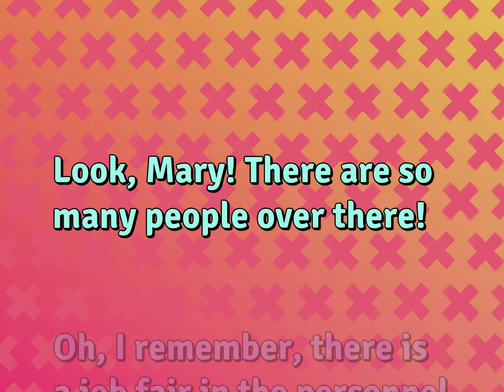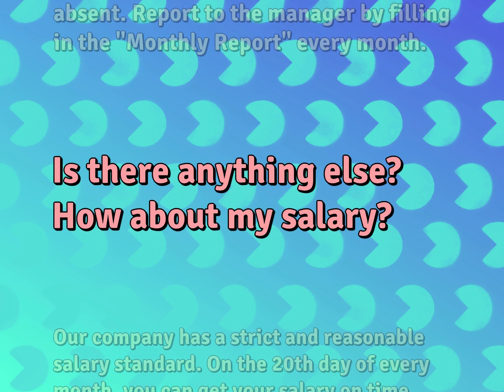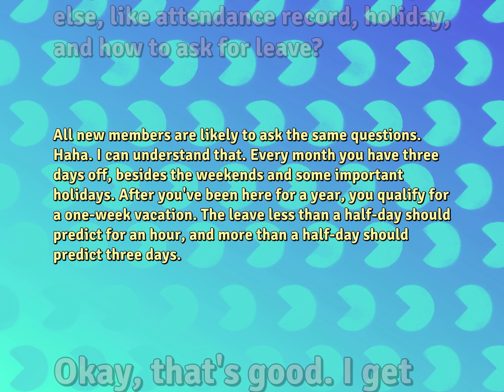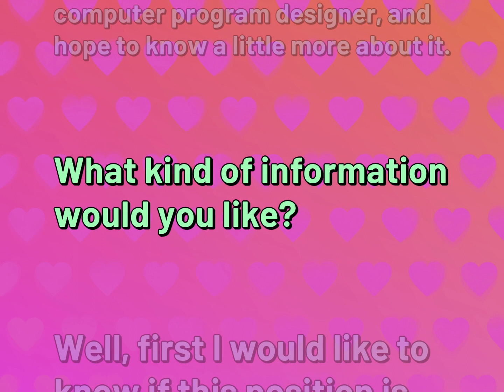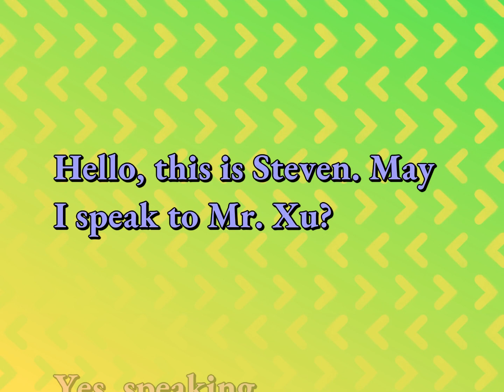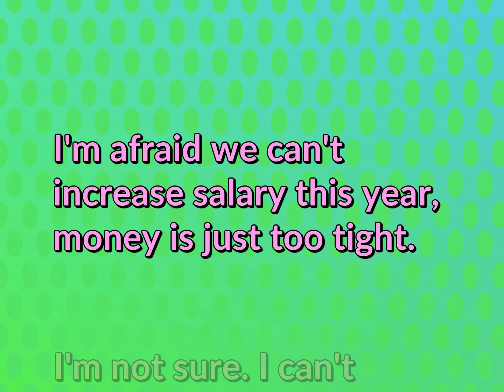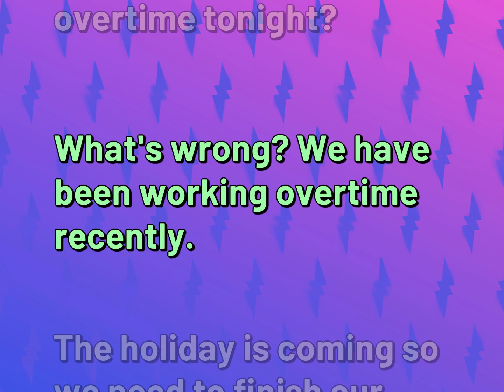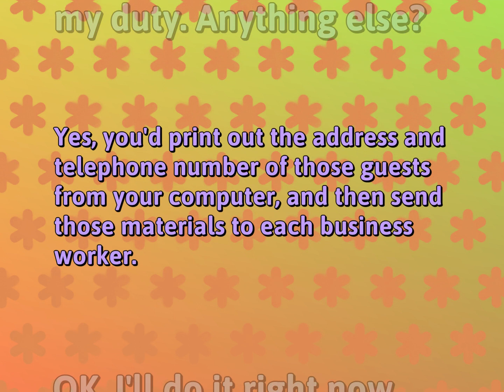Basic Conversations | Work